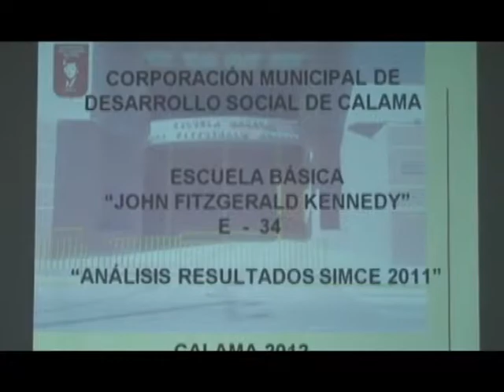11 dic 2014 Provincial de educación descarte cierre anormal del año escolar CalamaTV